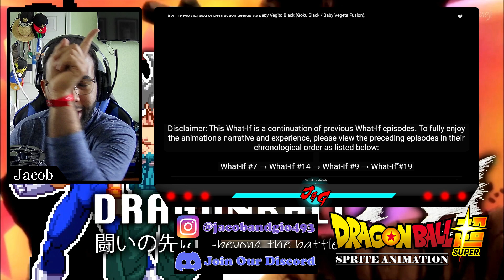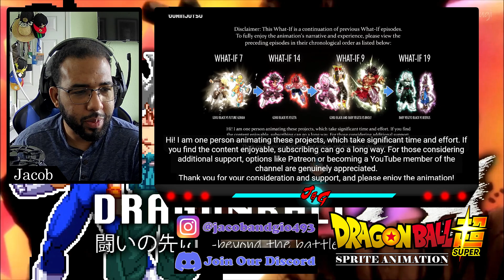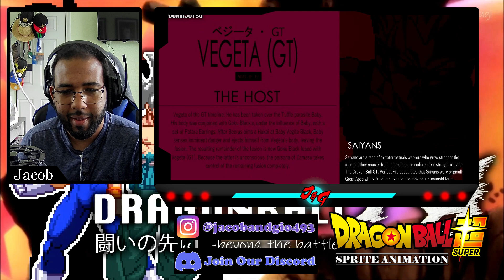WTF IS THIS FUSION!!! | [What-If 19 MOVIE] God of Destruction Beerus VS Baby Vegito Black | Reaction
📌 About This Video:
BRO BABY VEGITO BLACK IS A PROBLEM!!!

Originally composed by Takeshi Ike, written by  Yukinojō Mori and performed by Hironobu Kageyama
僕達は天使だった
Boku-Tachi wa Tenshi Datta

Drop your thoughts, questions, or suggestions in the comments below. I love hearing from you and engaging with the community!

Your support means the world to me. Until next time!